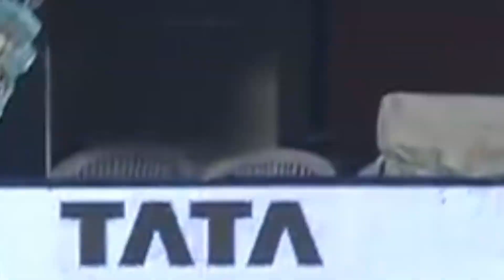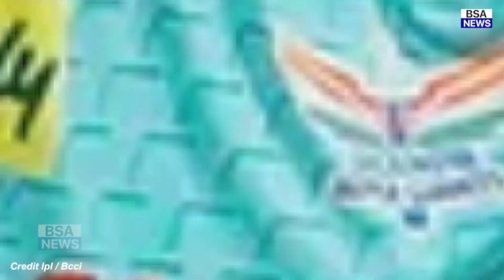Royal Challengers Bangalore Vs Lucknow Super Giants Full Match Highlights | LSG VS RCB HIGHLIGHTS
virat kohli stand in captain vs lucknow
rcb vs lsg live, lsg vs rcb live, rcb vs lsg score, rcb vs lsg match today, bangalore vs lucknow
rcb vs lsg highlights, rcb vs lsg 2022 highlights, rcb vs lsg highlights ipl 2022, bangalore vs lucknow highlights, lucknow vs bangalore highlights